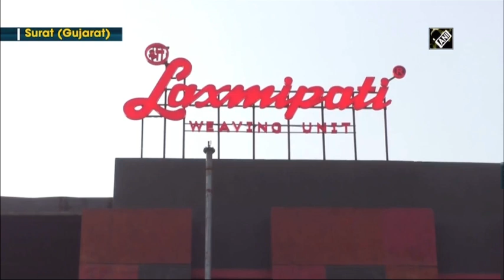Fabrics which is used in defence products such as Army Uniforms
Laxmipati Sarees ( लक्ष्मीपति साड़ियाँ ) manufactures fabric for India's Defence Sector

Here's a step towards making India self-reliant by making a special fabric.
Watch how Laxmipati Group is all set to contribute to reducing the huge import gap in India's defense sector.

5 defence,
indian defence sector,
indian defence sector stocks,
defence sector in india,
ba defence,
india defence sector,

fabric painting,
fabrication,
fabricated city trailer,
fabric colour,
fabrication work,
fabric design,
fabricated city,
fabric flowers,
fabric latkan,
fabric glue,
fabric art,
fabric alpona design,
fabric acrylic colour,
fabric alpona,
fabric acrylic painting,
fabric around us class 11 home science,
fabric art painting,
fabric artwork ideas,
a fabrica,
a fabricated city,
a fabricated life,
a fabrica legiao urbana,
a fabrica show,
a fabrica de chocolate o filme completo dublado,
a fabrica de nada,
a fabrica do poema,
fabric button making,
fabric bow,
fabric bag,
fabric basket,
fabric butterfly,
fabric button making machine,
fabric bag making,
fabric button,
b fabricated,
lil b's fabrication,
ali b fabriclive,
howie b fabric,
b l fabric,
b&m fabrications,
fabrice xinc b,
fabric b roll,
fabric colour painting,
fabric colour drawing,
fabric cloth,
fabric cutting,
fabric colour painting on clothes,
fabric conditioner,
fabric covered headband,
andy c fabric,
andy c fabriclive,
rnc fabrica,
fabrication of c clasp,
cmos fabrication,
c'est nous fabrice aboulker,
c quartz fabric,
c channel fabrication,
fabric design on cloth,
fabric drawing,
fabric dress,
fabric doll making,
fabric dye,
fabric design ideas,
fabric dyeing process,
.d fabric mod,
flava d fabriclive 88,
move d fabric 74,
d'decor sofa fabric,
fabrica d,
fabrication huile d'olive,
fabrication d'argent,
fabrication d'avion,
fabric earrings,
fabric earrings making,
fabric embroidery,
fabric earrings making at home,
fabric earrings tutorial,
fabric er kaj,
fabric exercise,
fabric earrings diy,
johnny e fabricio,
henrique e fabricio,
e fabrica de bico,
e fabrica de tudo lindo,
wellington e fabricio,
silvinho e fabricio,
emerson ceara e fabricia,
como e fabricado salsichas,
fabric flower making,
fabric for lehenga,
fabric face mask,
fabric flower tutorial,
fabric fabric,
fabric for kurti,
fabric flower painting,
f.n fabrics,
f charm fabrica de speranta,
f de fabricio,
fabricando f,
fabricio f gamer,
fabricação da ford f-maxx,
f por fabricio,
fabricacao da f maxx,
fabric gum,
fabric glue price,
fabric garland,
fabric gana,
fabric glue uses,
fabric garland making,
fabric gown,
zain g fabrics,
mimi g fabric haul,
cecilio g fabrica,
fabrice rouzier g,
g street fabrics,
fabrice gaso g na gasikiri,
g shock fabric strap,
g technique fabric,
fabric haul,
fabric hair band,
fabric hoop earrings,
fabric hair band making,
fabric handmade jewellery,
fabric hair accessories,
fabric hand painting,
fabric hair bow tutorial,
h frame scaffolding fabrication,
h beam fabrication,
h&k fabrication,
fabricio h franzoli,
h&m fabric,
η φαμπρικα,
fabrica de bodas h&h,
fabricacion de vigas h,
fabric in delhi,
fabric ideas,
fabric in chandni chowk,
fabric inspection machine,
fabric in hyderabad,
fabric in surat,
fabric in katran market,
fabric in mumbai,
i fabrica,
fabric jewellery making,
fabric jewellery,
fabric jewelry,
fabric jewellery designs,
fabric jewellery making at home,
fabric js,
fabric jewelry making,
fabric jeans,
circle j fabrication,
j hampstead fabric,
fabrice j prince,
j s fabrication,
j majik fabriclive 13,
fabrice servier j'ai révé,
fabric kapda,
fabric kapda kaisa hota hai,
fabric knowledge,
fabric kurti design,
fabric kaise banta hai,
fabric kya hota hai,
fabric knowledge in hindi,
fabric kora mekhela sador,
k fabrication,
a k fabrics,
m k fabrics kollam,
k 36 fabrica de locos,
fabrica de limas k&f,
k personaje fabricando fantasias,
fabric latkan making,
fabric latkan design,
fabric latkan cutting and stitching,
fabric latkan making at home,